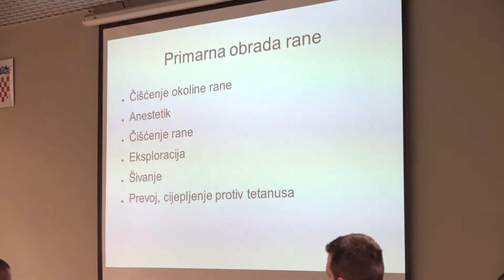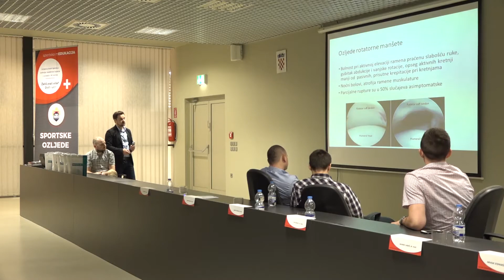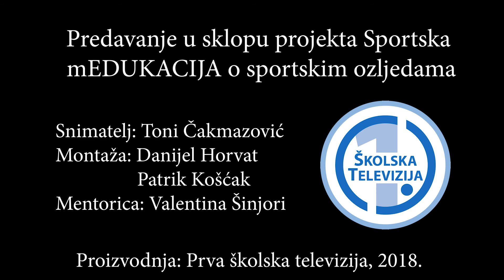Reportaža - mEdukacija - predavanje o sportskim ozljedama